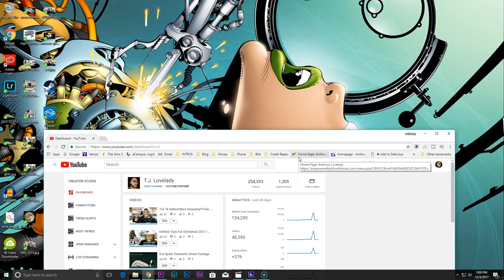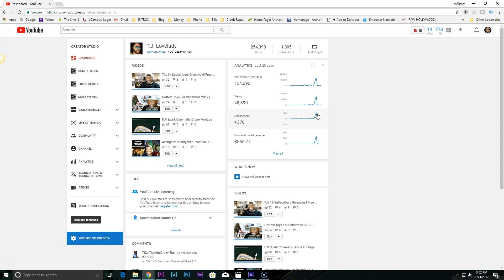My Youtube Paycheck! How Much I Made?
Today Im showing you my Youtube Paycheck. Do you wonder how much I made? Google allows youtubers to utilize monetization to get a youtube paycheck when ads run along side my videos. On my first youtube paycheck video i showed you my google check and here it is again!

Amount Revealed at 4:51

Camera – Cannon EOS Rebel T6i

| Music|

| Thanks |
Alisha Marie for overlays!